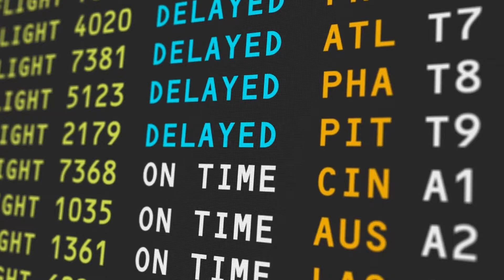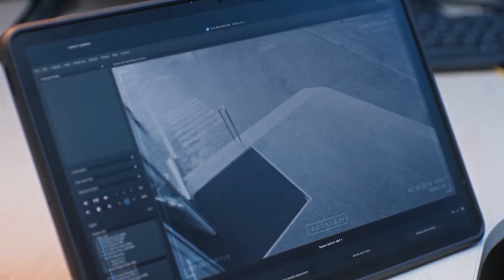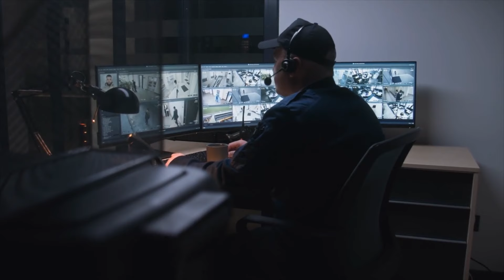Airport Insider: 15 Secrets They Don't Want You to Know (Part 1)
Security lines snaking forever, confusing signage, and hidden fees lurking around every corner – air travel feels like a mystery sometimes, and you can relate to that. Yes, there is a hell of a lot of mysterious things you never really know about airports.